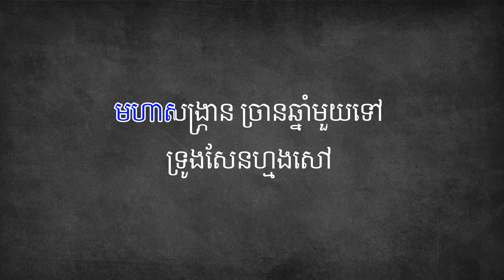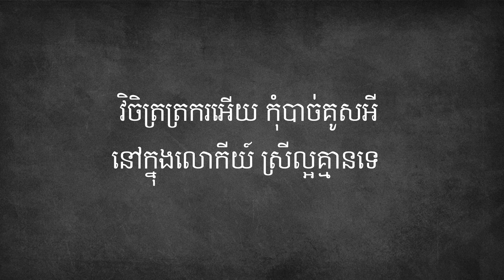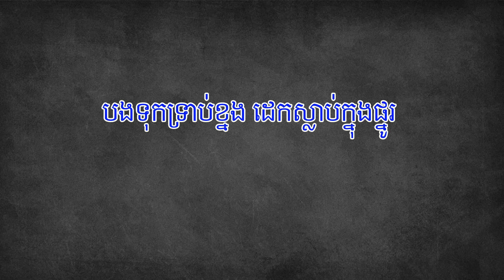Romdol dong steng songke